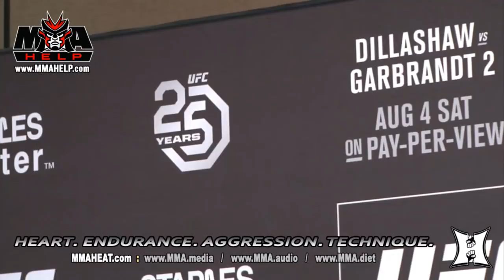UFC 227: Dillashaw vs Garbrandt Official Morning Weigh-ins (LIVE! / HD)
for ALL of our Fight Week coverage!  // MMA H.E.A.T. is inside the Sheraton Grand Hotel in Los Angeles, CA for the official UFC 227 morning weigh-ins.